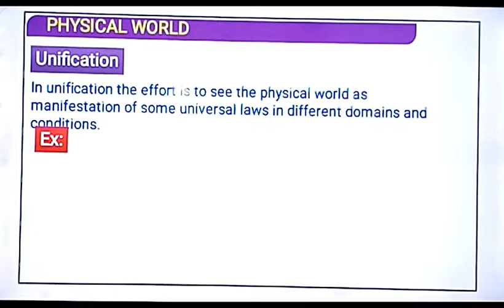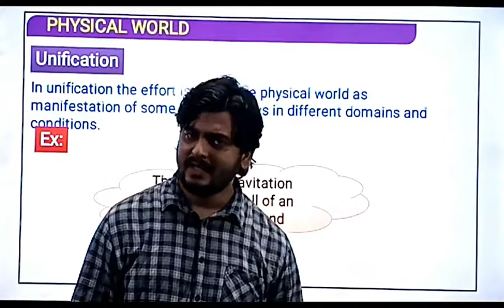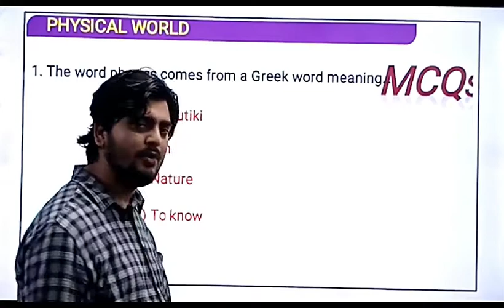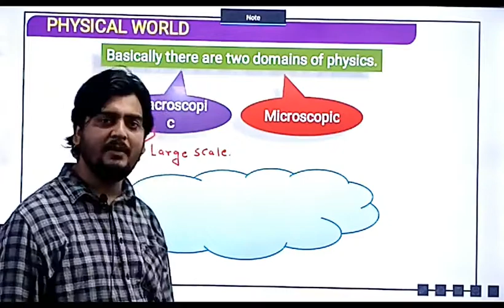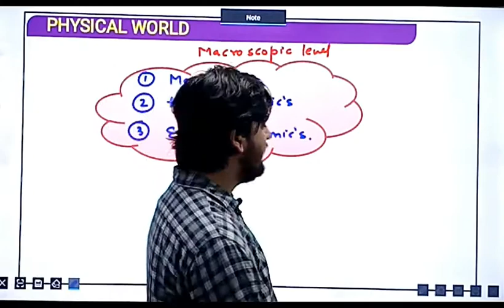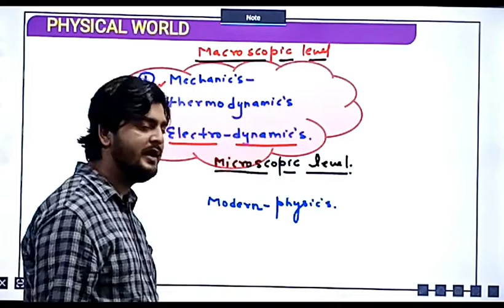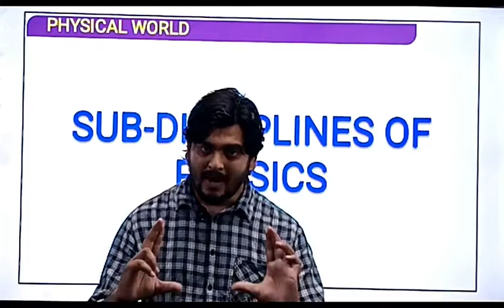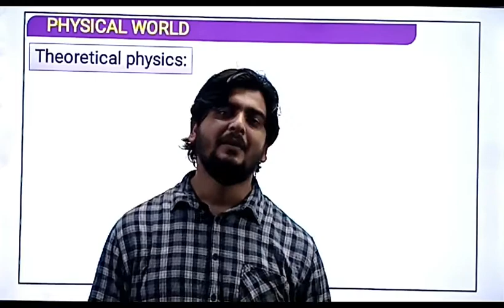LECTURE NO 2, (CLASS 11TH PHYSICS)